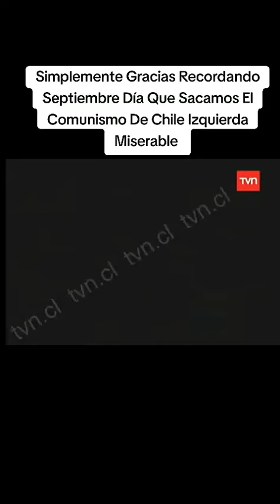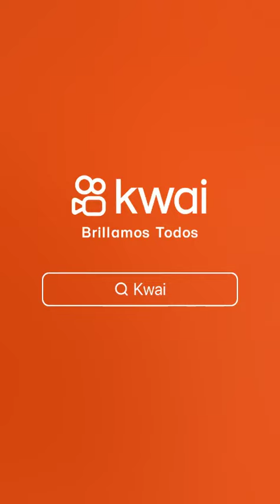19 de octubre de 2024